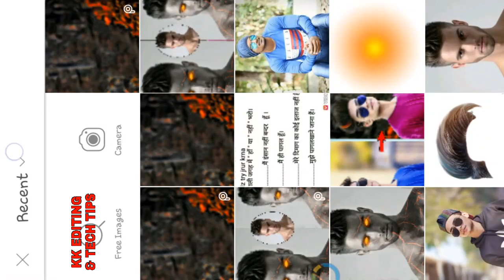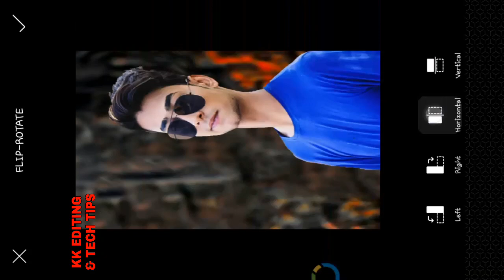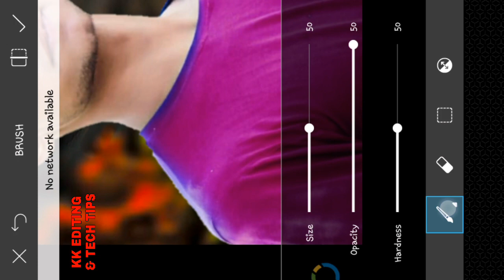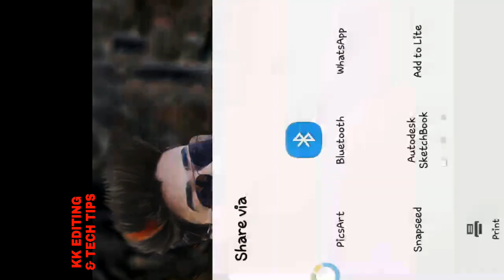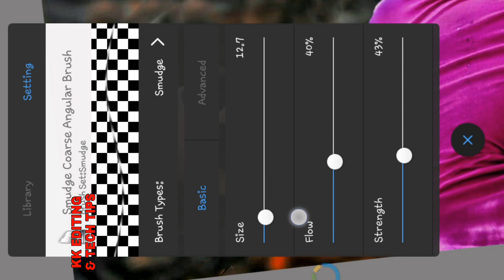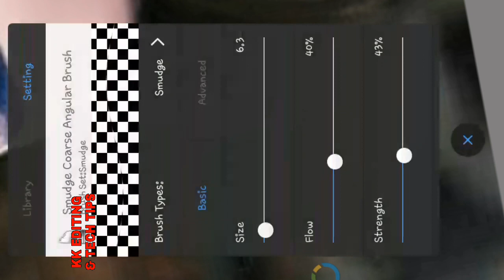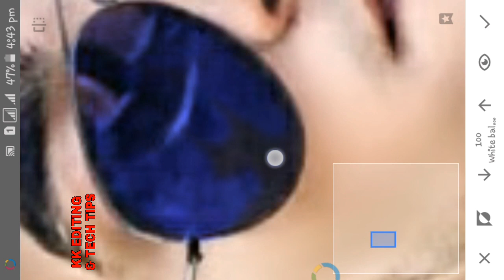heavy cb editing tutorial by picsart | cb editing tutorial in picsart | 2018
hello Dosto Swagat hai aapka Mere YouTube channel KK editing and Tech tips Mein Dosto aaj mein aapko real cb photo editing kar ke batane wala hu to is video ko end tak zaroor dekhna.